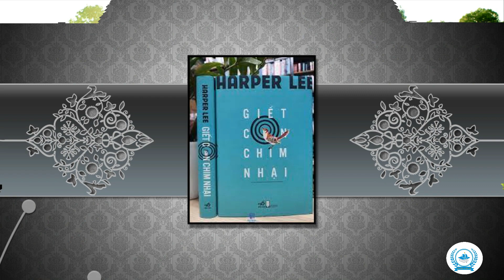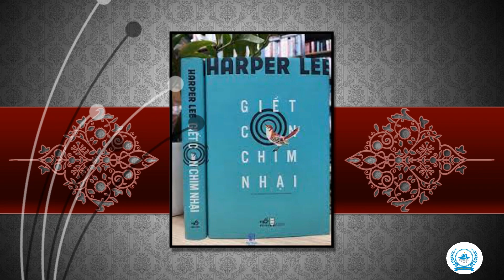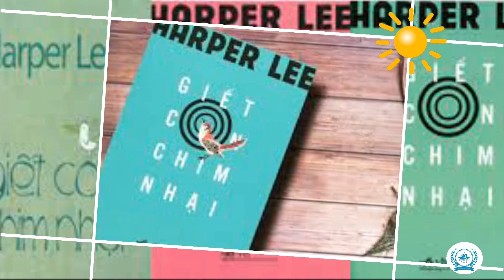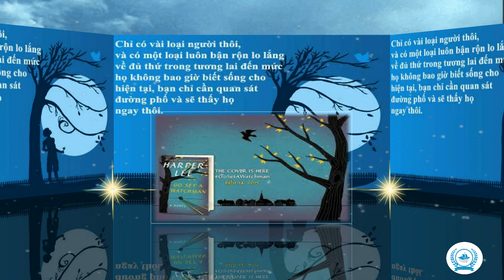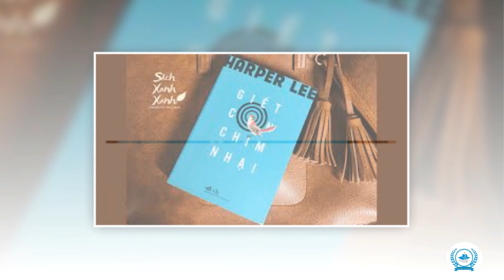Chia sẻ sách hay: "Giết con chim nhại". Tác giả: Harper Lee.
Trình bày: Nguyễn Trịnh Bảo Hà. Lớp 10C1. Trường THPT Chuyên Hùng Vương.